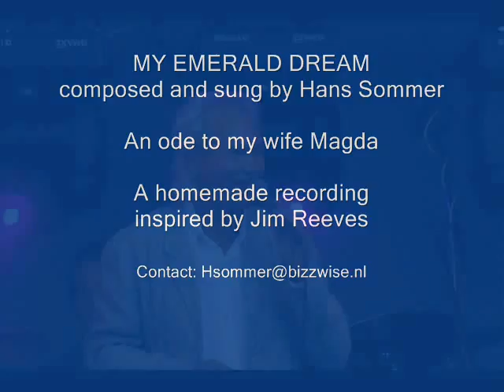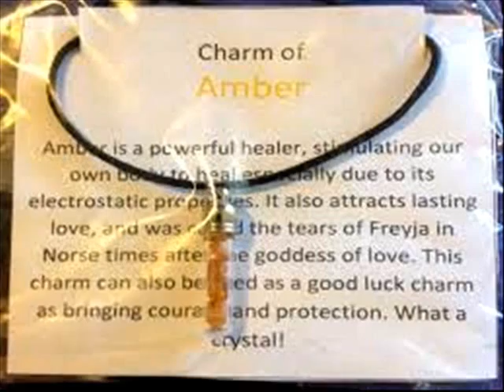My Emerald Dream, sung by Hans Sommer, inspired by Jim Reeves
If you like this homemade demo, please give my FACEBOOK-page a LIKE.

More LIKES on my Facebook-page will help me to reach my goal and that is to get the chance to record a professional studio-album with new songs in the style of Jim Reeves.

What a compliment!
I recently discovered that a nice woman from Hungary put my recording of 'The Emerald Dream' on YouTube. She thinks that it is a record of Jim Reeves.., she even made a nice movie of it. What a huge compliment. In a couple of weeks I will upload some new recordings of me singing Jim Reeves songs. Wonder what she will do with these recordings. You will find her video here:;